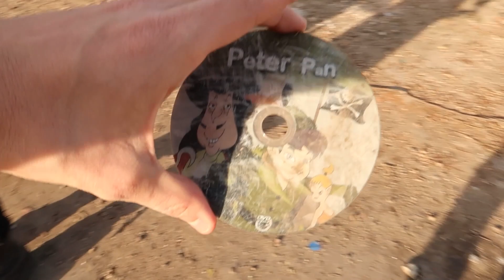VLOG y MAKING OFF del video de SYLVIE "The traveler" 🐊⌚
Eng: This Friday, 6th of October is the premiere of the second season of Loki on Disney+. So we thought it is the BEST TIME to post the vlog, making off and bloopers of our past video Sylvie “the traveler”. Is in spanish but you can enjoy the original video

Spa: ¿Qué mejor momento para mostraros el vlog de Sylvie cuando queda poco para el estreno de la segunda temporada de Loki este viernes 6 de octubre en Disney+? Espero que disfrutéis del detrás de las cámaras estos pocos días antes del estreno. También podéis ver el video original en el siguiente enlace para que la espera no se os haga muy larga